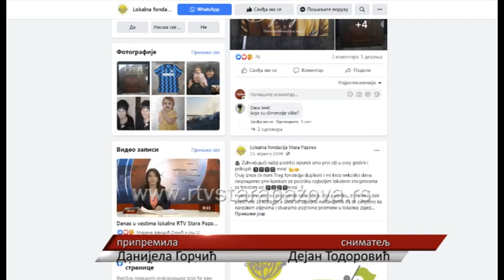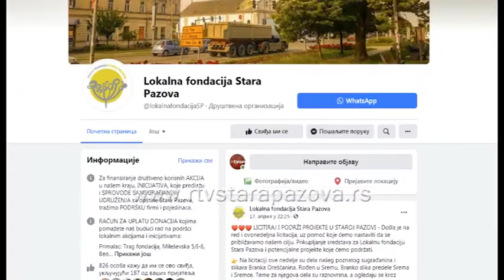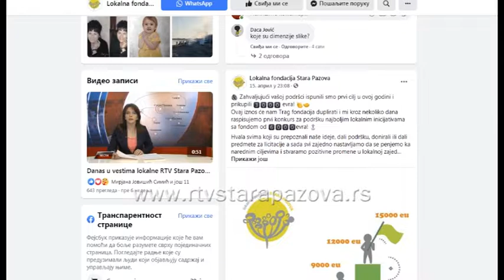Lokalna fondacija podržava inicijative građana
Lokalna fondacija Stara Pazova, koja je osnovana prošle godine podržava dobre lokalne inicijative.Uskoro će podržati i prve projekte iz oblasti obrazovanja, sporta, uređenja javnih prostora,.